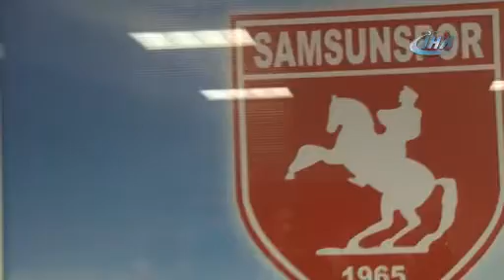Samsunspor tarihinin en önemli maçı | Samsun ve Haber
| Samsun ve Haber